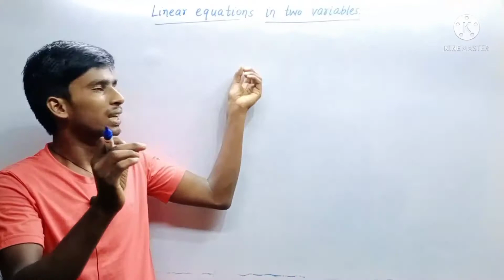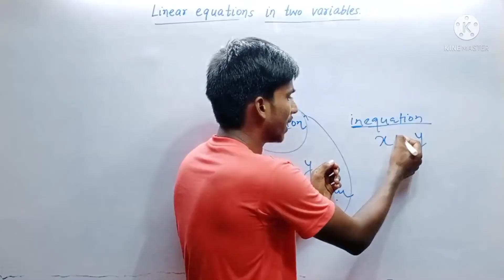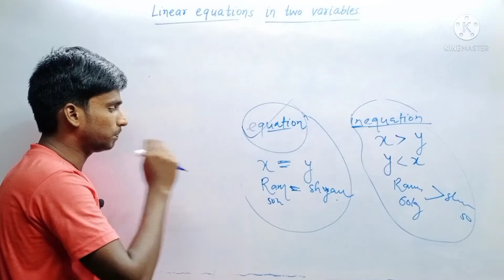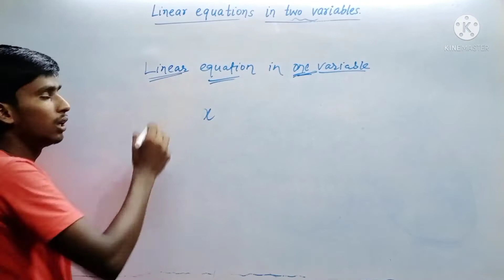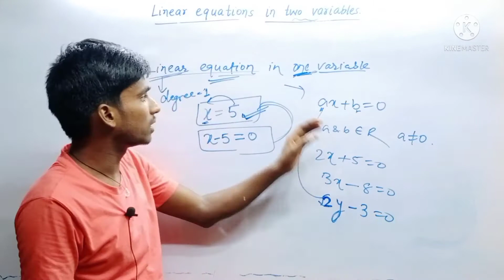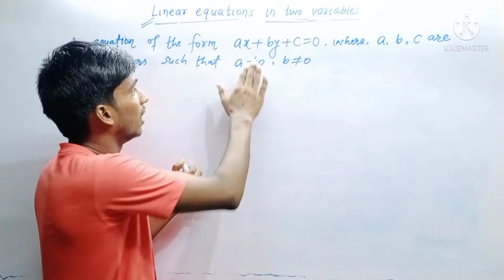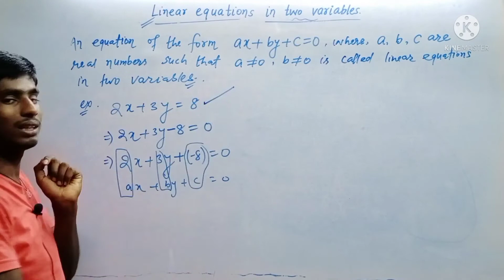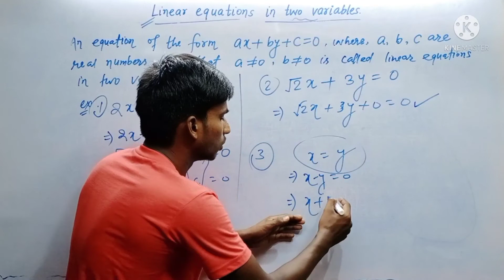Class 10, Linear Equations In Two Variables Full Explanation By Bharat Kumar | indian bharat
Class 10 Algebraic Topic